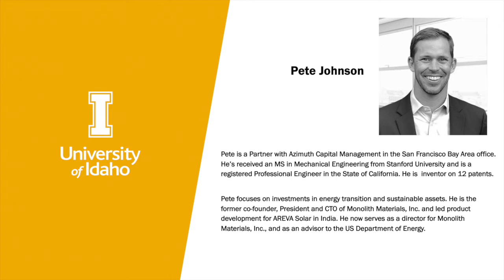StartUp Stories with Pete Johnson